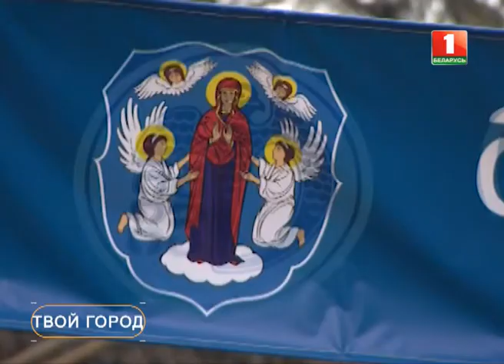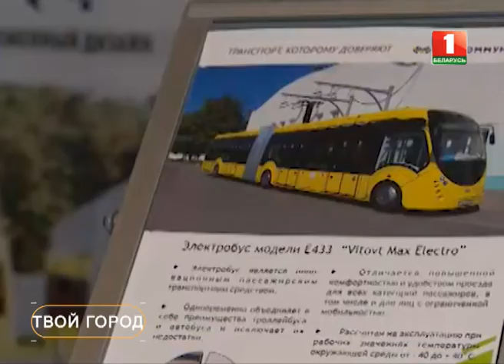Беларусь и Грузия: надежные партнеры. ТВОЙ ГОРОД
Как белорусская столица презентовала себя в Тбилиси?

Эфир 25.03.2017